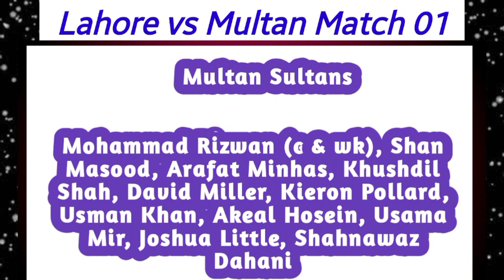Lahore Qalandar vs Multan Sultan Playing 11, Dream 11 | PSL 2023 - Match 1 | GG vs MIE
cricfame , Cricket Live Streaming , Cricket Live Score card . Cricket Live , Cricket
Cricket update , Live cricket match , today Live cricket match , Live cricket today , Woemn Cricket , t10, T20

The International League T20 is a 20-over cricket tournament to be played in the United Arab Emirates.

Lahore Qalandar vs Multan Sultan Playing 11, Dream 11

This channel is related from cricket , Cricket updates , Cricket live streaming , Players compression , Cricket scorecard , Cricket schedules and all cricket related updates and news.io